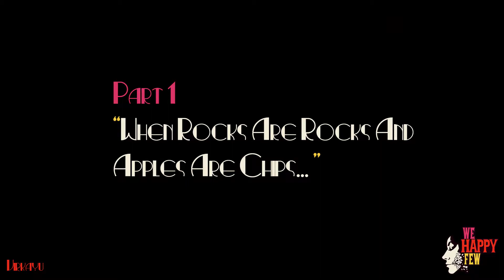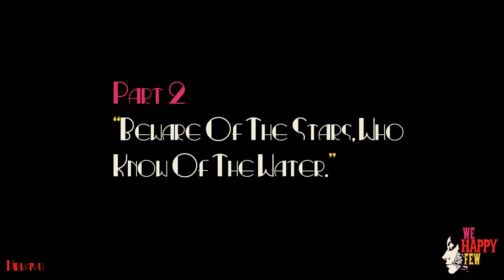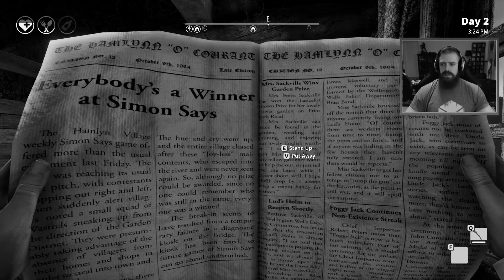We Happy Few Alpha: An Absurd Gameplay Film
A film-style montage I created from We Happy Few's Steam Alpha! I took some time to put my own obscure twist to match the randomness of the in-game characters. I hope you enjoy!